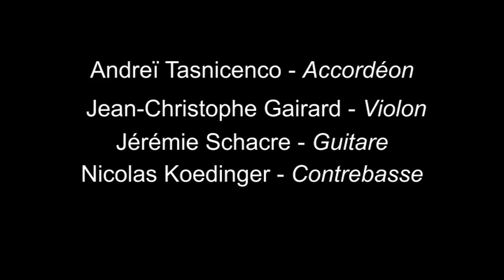Hora Lui Rares Morarescu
Concert au Théâtre Ainsi de Suite à Aix-en-Provence le 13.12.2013

Andrei Tasnicenco - accordéon
Jean-Christophe Gairard - violon
Jérémie Schacre - guitare
Nicolas Koedinger - contrebasse

Captation & Montage Vidéo - Sylvain Orsini